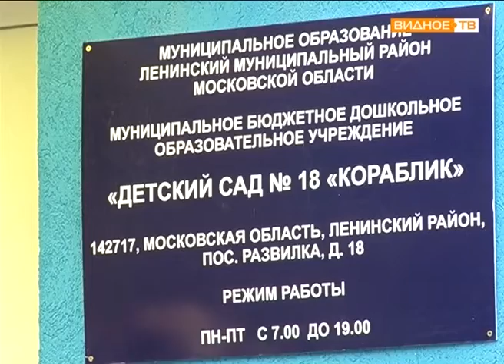"Большое плавание" для детского сада "Кораблик"